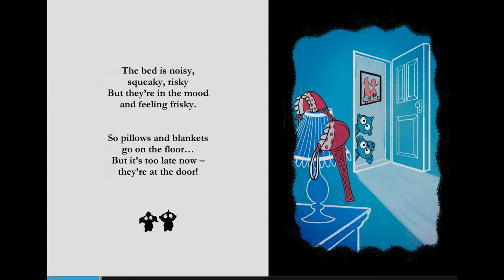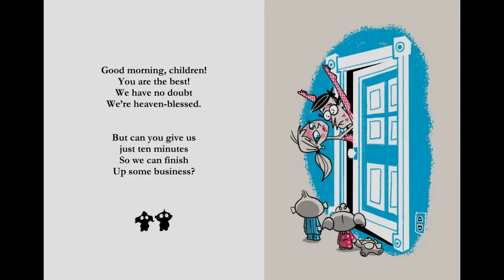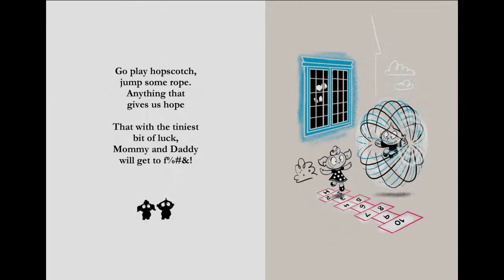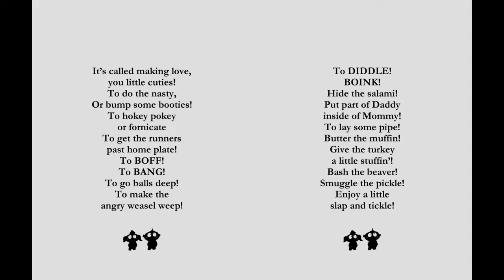Pipanory #271 Mummy & Daddy Want to F...